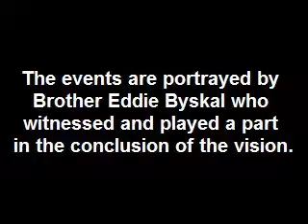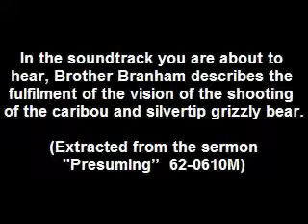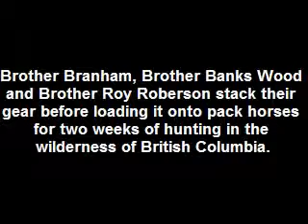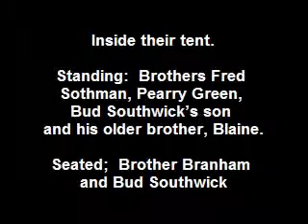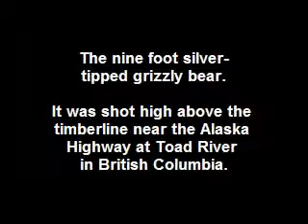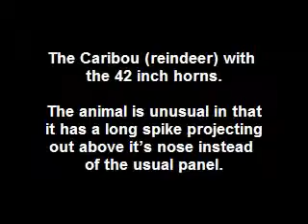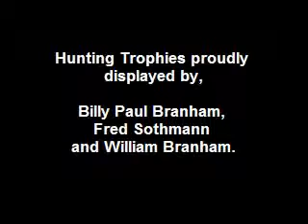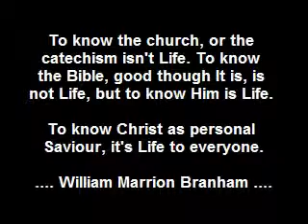Bro.Branham on a Hunting Trip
Only believe all things are possible